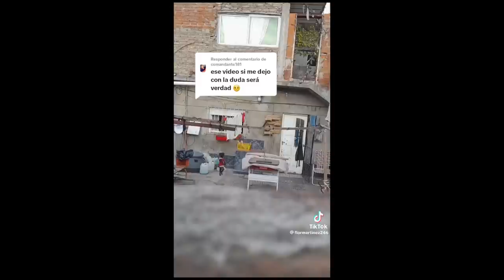NO DEBERÍAS VER ESTO DE NOCHE!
Los quiero :)!